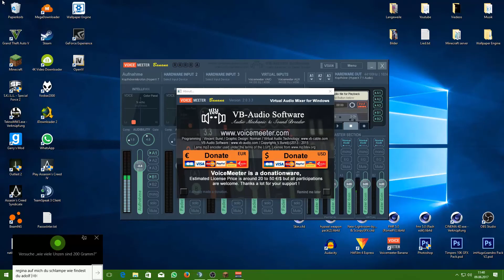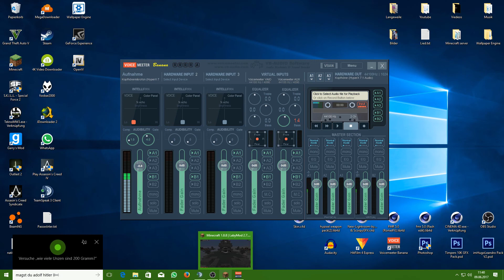Mein neues Intro (Minecraft Skywars #013)[German/Deutsch/HD]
Hey leute
▬▬ஜ۩۞۩ஜ▬Öffne mich▬ஜ۩۞۩ஜ▬▬

➤SKYPE: BaggiLP

▬▬ஜ۩۞۩ஜ▬▬▬▬▬▬▬ஜ۩۞۩ஜ▬▬